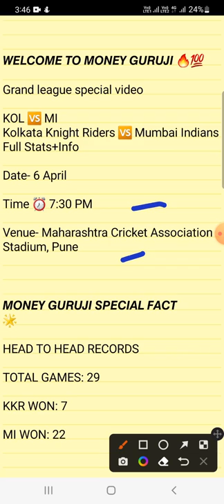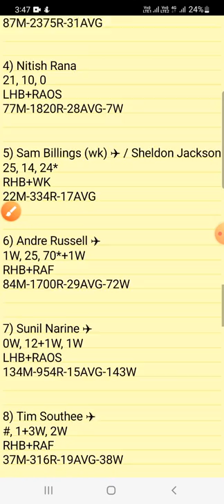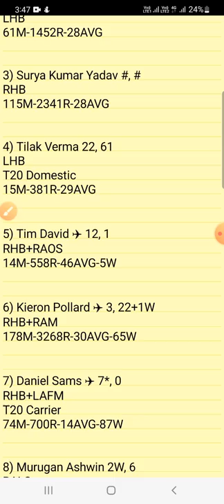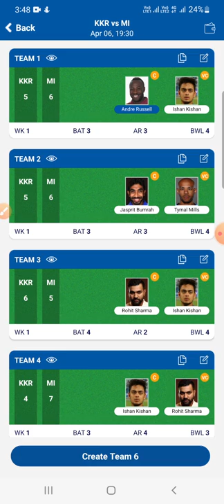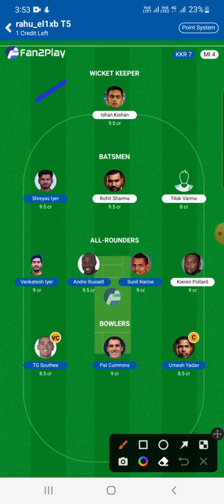KOL vs MI Dream11 Team prediction | KKR vs MI Dream11 today match prediction | MI VS KOL IPL 2022